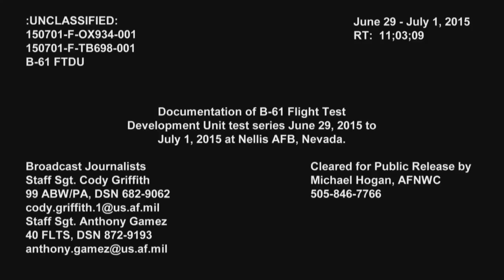USA Dropped a Safe Nuclear Bomb in Nevada F 15 Launching a Brand New B 61 Bomb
READ the description please: USA have dropped (from a F-15 strike eagle) a safe ( which means no nuclear and explosive warhead inside, a dummy bomb in .